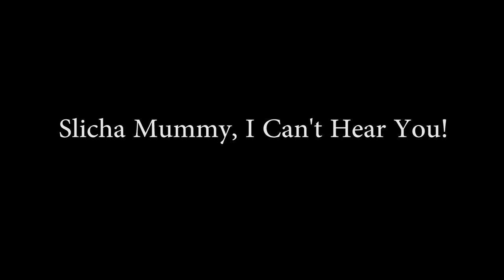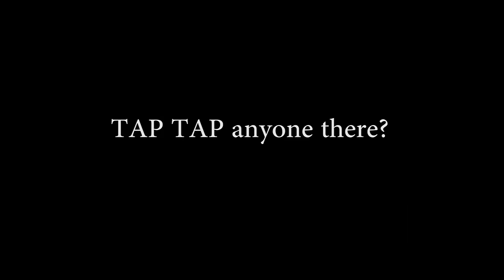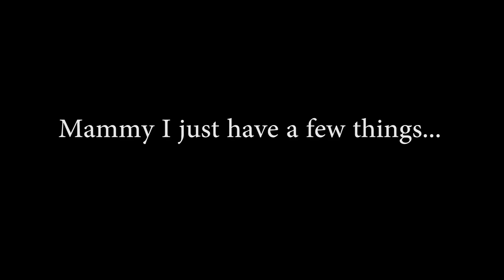Dalia Supermarket shopping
Your favourite "Israeli" Dalia hits the supermarket.